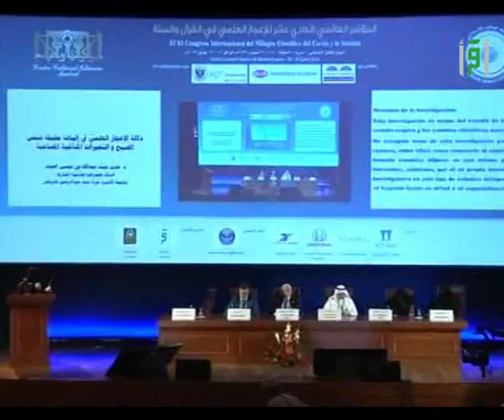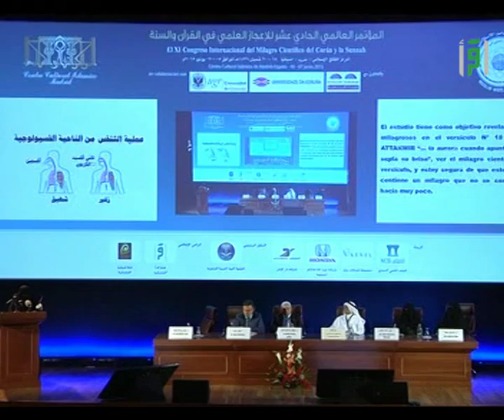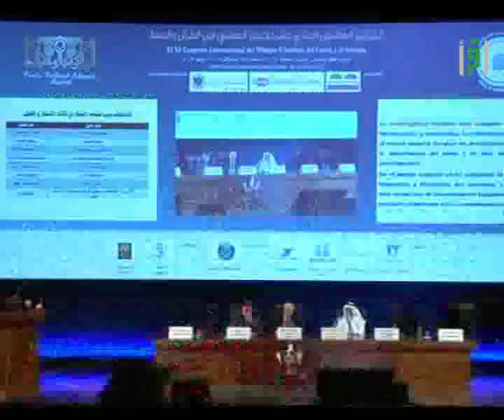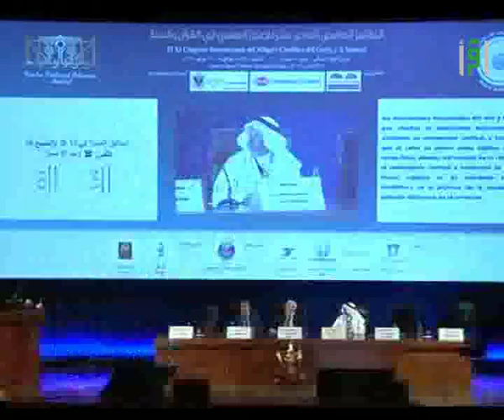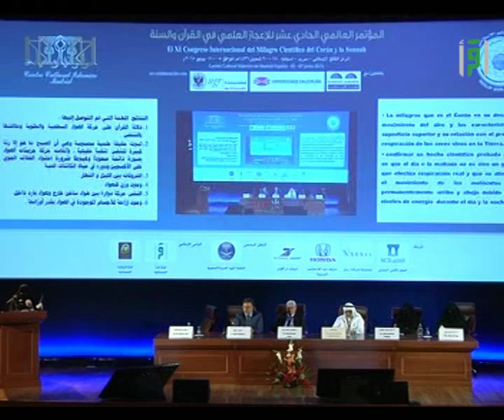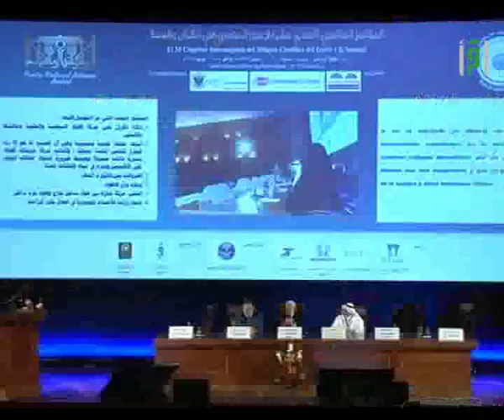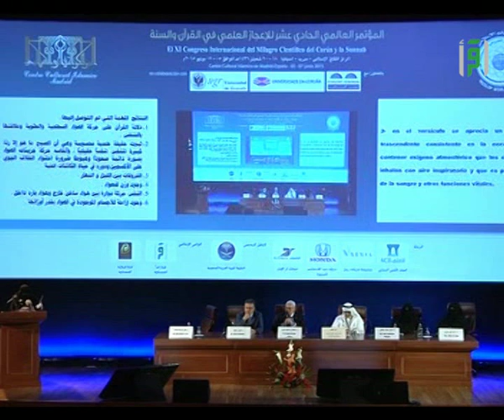التغيرات المناخية - الدكتورة هدى عبدالله العياد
ما معنى قوله تعالى " والصبح إذا تنفس "
هل فعلا  الصبح يتنفس حقيقة أم مجاز ؟